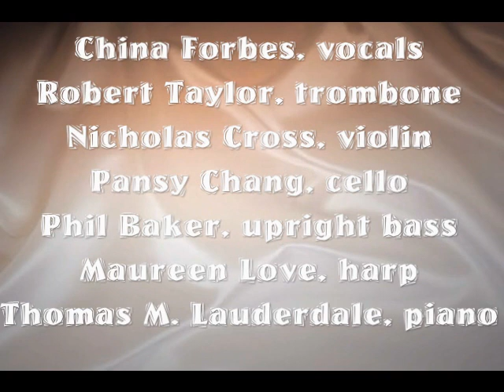La Vergine Degli Angeli